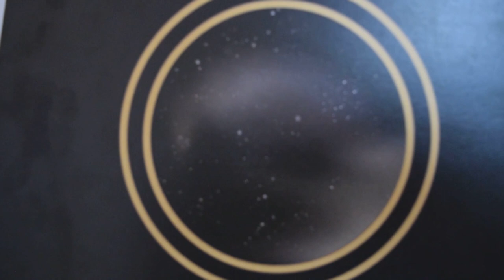Lizards Exist (2014) LP Release 2019 Teaser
A little teaser for the upcoming LP vinyl release of our first album from 2014